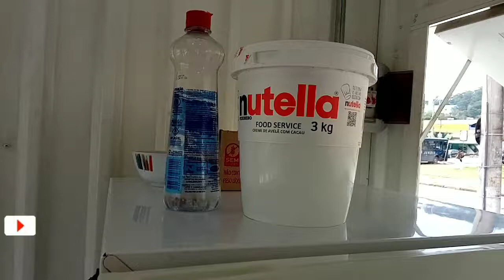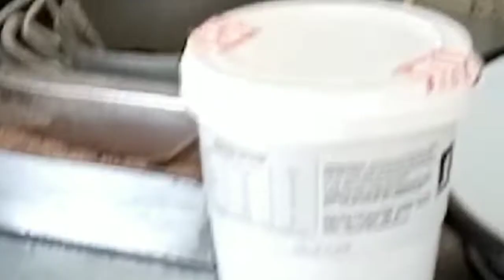COMO MANTER A NUTELLA CREMOSA NO FRIO